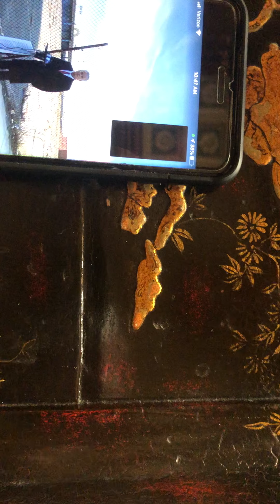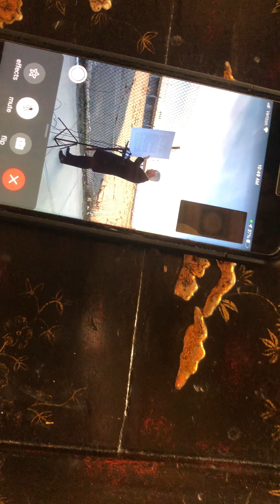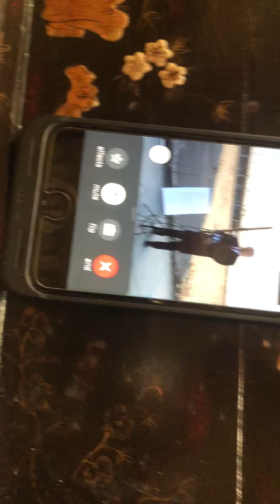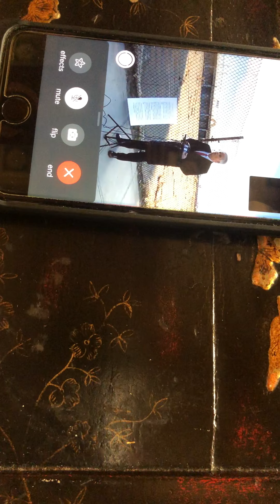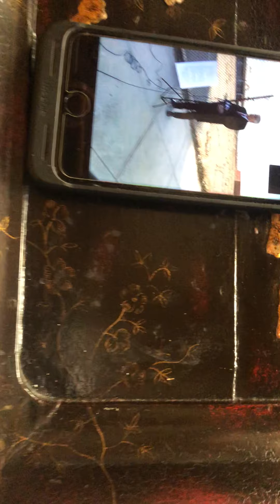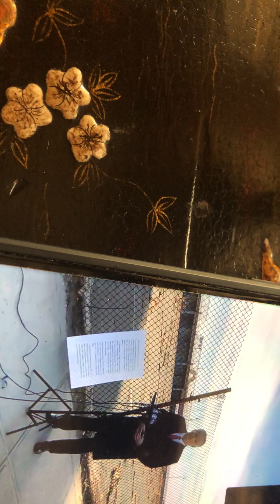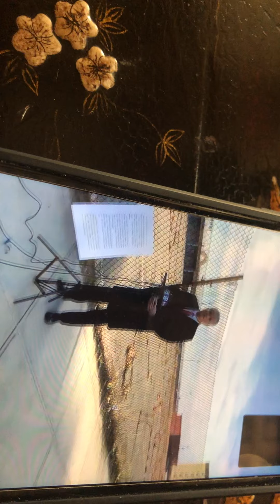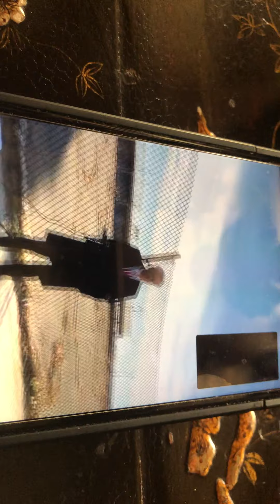Long Beach Press Conference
Haberman vs. Long Beach Press Conference